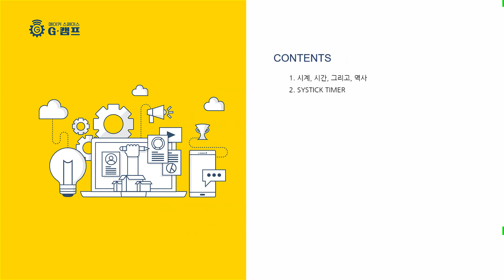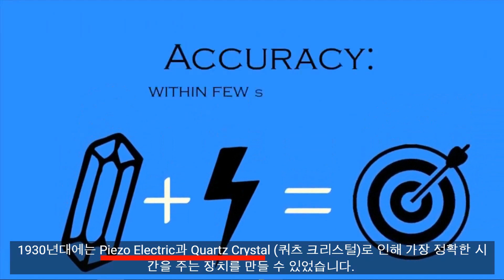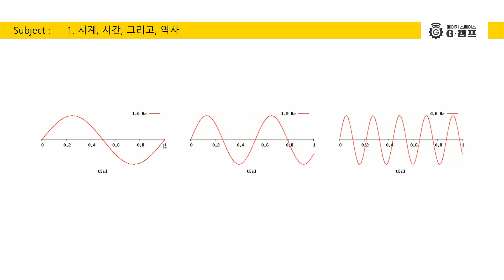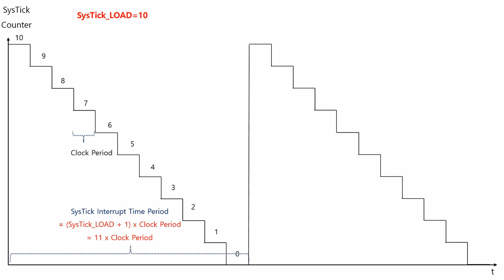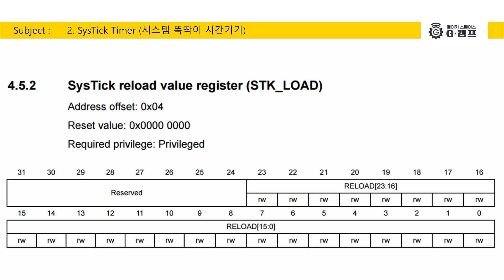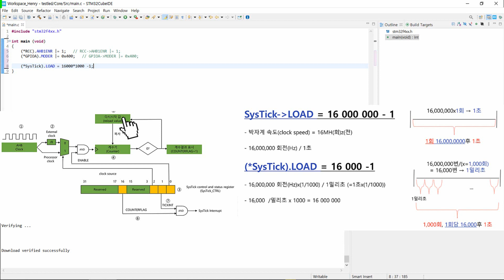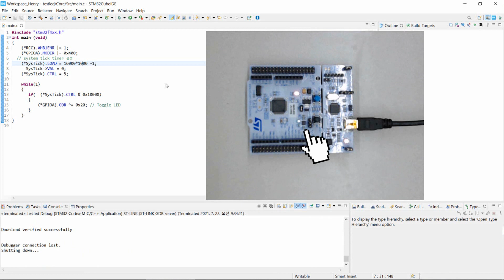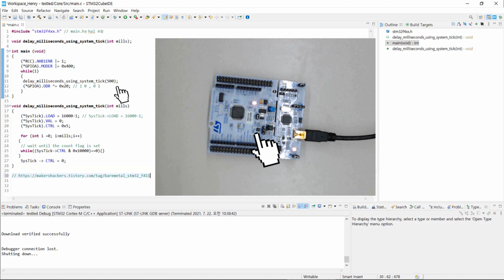(학습기록) STM32 F4 기초 강의 005강 - 시 스 템 틱 타 이 머